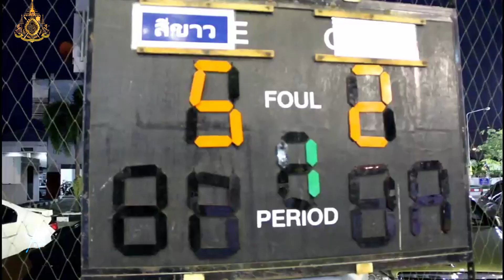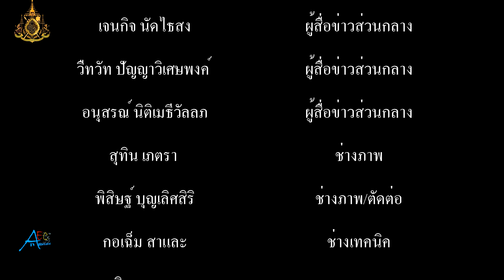สถานีตำรวจภูธร บางปู ร่วมกับ คณะกรรมการตรวจสอบและติดตามการบริหารงานตำรวจ กต ตร สภ บางปู จัดการแข่งข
สถานีตำรวจภูธร บางปู ร่วมกับ คณะกรรมการตรวจสอบและติดตามการบริหารงานตำรวจ (กต.ตร.) สภ.บางปู จัดการแข่งขันกีฬาภายในเชื่อมความสามัคคี สถานีตำรวจภูธรบางปู ประจำปี 2562 aectv #

       ที่ สนามฟุตซอล สถานีตำรวจภูธร บางปู ตำบลบางปูใหม่ อำเภอเมืองสมุทรปราการ สถานีตำรวจภูธร บางปู นำโดย พ.ต.อ.อิทธิโชติ ไชยมงคล ผกก.สภ.บางปู ร่วมกับ คณะกรรมการตรวจสอบและติดตามการบริหารงานตำรวจ (กต.ตร.) สภ.บางปู นำโดย นายสมพงษ์ นรินทร์สุขสันต์ ประธาน กต.ตร.สภ.บางปู จัดการแข่งขันกีฬาภายในเชื่อมความสามัคคี สถานีตำรวจภูธร บางปู ประจำปี 2562

          โดยกำหนดการแข่งขัน ทุกวันพฤหัสบดี ระหว่างวันที่ 8 สิงหาคม 2562 จนถึงวันที่ 17 ตุลาคม 2562 โดยมีข้าราชการตำรวจภูธร บางปู ประกอบไปด้วยงานด้านจราจร งานป้องกันและปราบปราม งานอำนวยการ งานสืบสวนสอบสวน และงานบริการจุดตรวจจุดสกัด ของสถานีตำรวจภูธร บางปู เขาร่วมกิจกรรม

        สำหรับการแข่งขันกีฬาภายในเชื่อมความสามัคคึ สถานีตำรวจภูธร บางปู ประเภทกีฬาฟุตซอล ในครั้งนี้ ได้แบ่งข้าราชการตำรวจออกเป็น 6 สี ประกอบไปด้วย สีเทา สีขาว สีเขียว สีเหลือง สีแดง และสีน้ำเงิน โดยจะทำการแข่งขันแบบพบกันหมด เพื่อหาทีมที่ได้อันดับ 1 ถึง 4 เข้าไปชิงชนะเลิศ กันในวันพฤหัสบดีที่ 17 ตุลาคม 2562 โดยการจัดการแข่งขันในครั้นี้ มีวัตถุประสงค์ เพื่อเชื่อมความสัมพันธ์ ความสามัคคี ระหว่างหน่วยงานข้าราชการตำรวจภูธรบางปู อีกทั้ง เป็นการส่งเสริมให้ข้าราชการตำรวจภูธรบางปู หันมาออกกำลังการในรูปแบบของเกมกีฬาฟุตซอล รวมทั้งเป็นการแลกเปลี่ยนเรียนรู้ประสบการณ์ สร้างมิตรภาพที่ดีต่อกัน และที่สำคัญเป็นการตอบสนองตามนโยบายของสำนักงานตำรวจแห่งชาติ ที่กำหนดให้ทุกหน่วยงานจัดการแข่งขันกีฬาภายใน เพื่อเป็นการเสริมสร้างทักษะ สุขภาพร่างการ ให้กับเจ้าหน้าที่ตำรวจ อีกด้วย